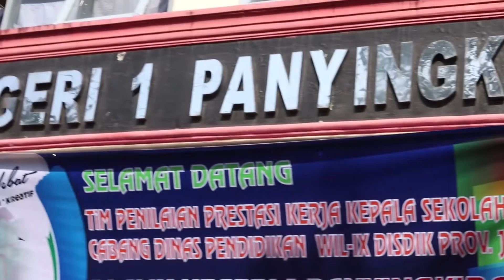DOKUMENTER | "Radaya: Ragam Budaya"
Karya MUSS Production (kelompok 10)

Kota Majalengka memiliki berbagai macam seni dan budaya yang beragam serta menarik, salah satunya ada di sebuah organisasi sekolah SMKN 1 Panyingkiran yaitu Radaya.

UJIKOM 2022 SMKN 1 Panyingkiran